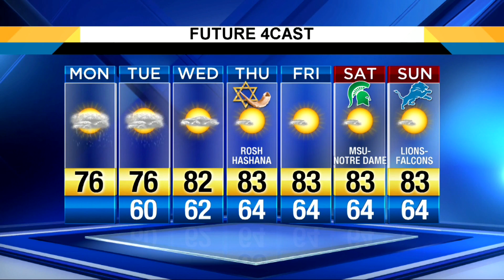Monday morning weather forecast